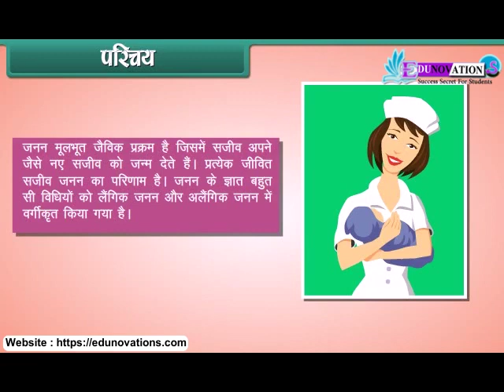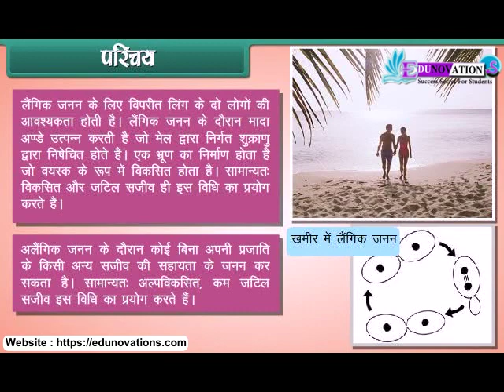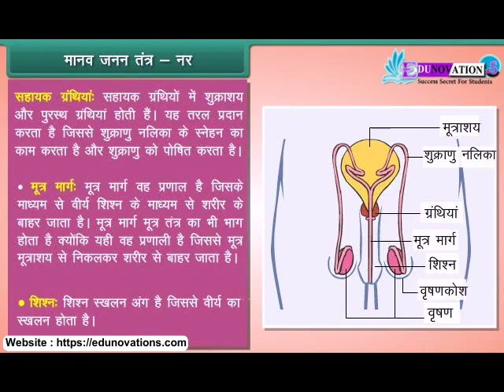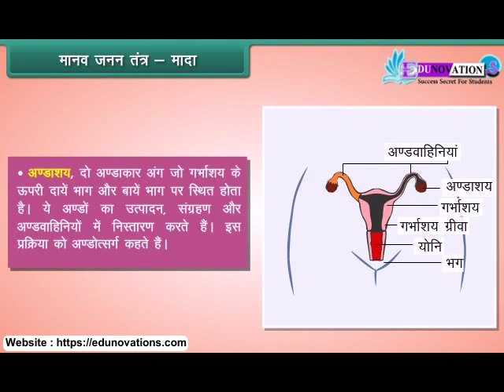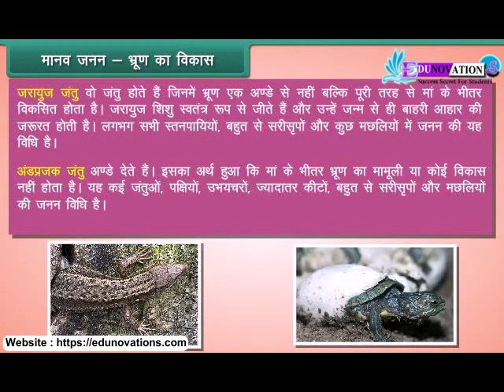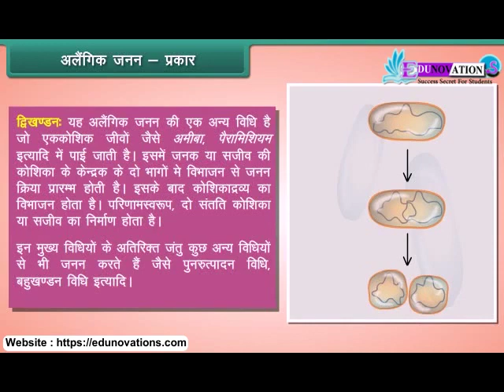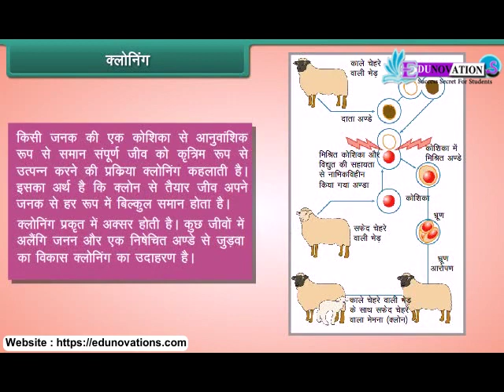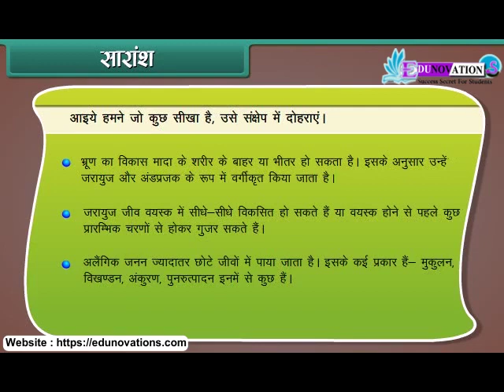जानवरों में प्रजनन | Reproduction in Animals | NCERT Class 8 SCIENCE in Hindi | CBSE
"Reproduction in Animals | NCERT Class 8 Science in Hindi":

"जानवरों में प्रजनन की रहस्यमयी दुनिया में डूबे! एनसीईआरटी कक्षा 8 विज्ञान के सिलेबस के साथ मेल खाता हुआ यह व्यापक सबक, विभिन्न प्रजनन प्रक्रियाओं और जानवरों में प्रजनन के महत्त्वपूर्ण विषयों पर ध्यान केंद्रित करता है।

🐾 जानवरों में प्रजनन के रहस्यों को खोजें!
🔬 जानवरों में प्रजनन प्रक्रियाओं की समझ पाएं!
📚 एनसीईआरटी कक्षा 8 के सिलेबस के साथ चलें!

हमारे साथ यह शिक्षात्मक यात्रा में शामिल हों, जो प्राणियों में प्रजनन के रहस्यों को अन्वेषित करती है, जानते हैं कि इसका योगदान और प्राकृतिक दुनिया में इसका प्रभाव कैसे है।

Introduction,
Human reproduction system,
Male,
Female,
human reproduction,
fertilization,
development of embryo,
development of the new embryo,
development of the new born,
types of asexual reproduction,
artificial methods in reproduction,
cloning

इस वीडियो में आपको इस अध्याय से संबंधित आपके प्रश्नों के उत्तर मिलेंगे। इस वीडियो में कुछ शीर्षक होंगे जैसे:
परिचय,
मानव प्रजनन प्रणाली,
पुरुष,
महिला,
मानव प्रजनन,
निषेचन,
भ्रूण का विकास,
नए भ्रूण का विकास,
नवजात शिशु का विकास,
अलैंगिक प्रजनन के प्रकार,
प्रजनन में कृत्रिम तरीके,
क्लोनिंग